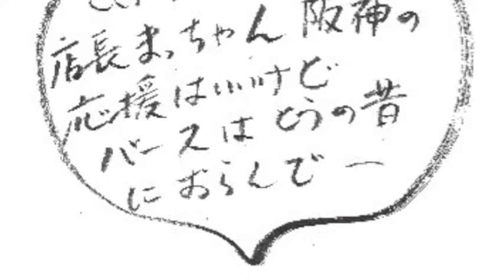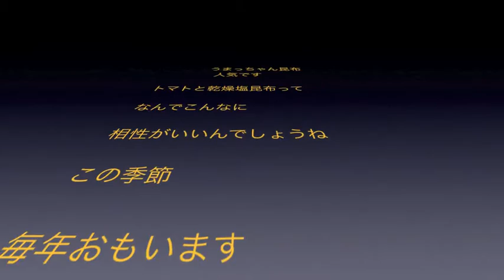大根の煮物黒とろろ昆布で旨味ひきたつ7/2